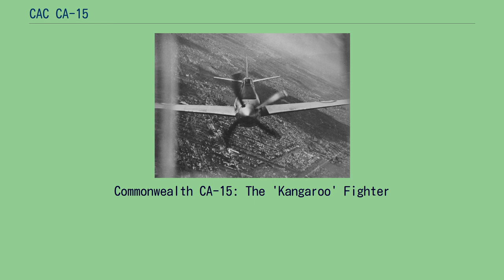CAC CA-15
CAC CA-15 CAC CA-15（非公式にCAC カンガルーとしても知られる）は、オーストラリアのコモンウェルス・エアクラフト社（CAC）が第二次世界大戦中に開発したプロペラ駆動の戦闘機である。
開発が長引いたために戦争終結までに計画は完了せず、ジェット機の出現が間近に迫っていたためにテスト飛行が行われた段階で計画はキャンセルされた。
オーストラリア空軍（RAAF）向けの小型戦闘機ブーメランの速成設計と大量生産というCACとその主任設計技師フレッド・デイヴィッド（Fred David）の成功を受けて1943年にCACは完全に自社設計の迎撃機/爆撃援護機の開発作業を開始した。
CA-15は外観がP-51ライセンス生産品のCA-18 マスタングと似ていた。
だが、CACの設計は米国機を直接基にしたのではなく、性能目標値と機体寸法は大きく異なっていた。
例えばデイヴィッドは鹵獲されたFw 190ヴュルガーの評価に感銘を受けており、マスタングのような戦闘機に使用されている直列液冷エンジンではなく空冷星型エンジン（下記参照）を搭載しようと考えていた。
実際には当時CACがコストのかかる独自設計機の開発よりもマスタングのライセンス生産に傾注していたためにCACの社長ローレンス・ワケットの勧告によりCA-15の開発進捗速度は抑えられていた。
開発の終盤になってCA-15はCA-18を代替する能力を発揮するであろうと信じられていた。
当初CACの設計陣は出力2,300 hp (1,715 kW)のターボチャージャー付きプラット・アンド・ホイットニー R-2800 星型エンジンを使用することを計画していたが、このエンジンの開発が遅延したために入手不可能になったことでロールス・ロイス グリフォン Mk 61 (2,035 hp/1,517 kW)を搭載することに決まった。
試作機用のエンジンはロールス・ロイス社から貸し出された。
このエンジンは量産型では3速スーパーチャージャーを装着することが考えられていた。
J・A・L・アーチャー大尉の操縦でメルボルン上空を飛行するCA-15（アブロ リンカーンの尾部銃塔から撮影） 開発の進捗速度は戦争の終結により更に抑えられ、試作初号機の初飛行は1946年3月4日のことであった。
試作機はRAAFのシリアルナンバー「A62-1001」が与えられ、テストのために空軍に引き渡された。
航空史研究家のダレン・クリック（Darren Crick）によると高度26,400 ft (8,046 m)での測定水平速度448 mph (721 km/h)を記録し、1948年5月25日にJ・A・L・アーチャー（J. A. L. Archer）大尉はメルボルン上空で緩降下中の高度4,000 ft (1,200 m)で502.2 mph (803 km/h)の速度に達したと報告した。
しかし、この時点でジェット機の方が遥かに大きな能力を持つことが明らかであり、それ以上のCA-15が製造されることは無かった。
試作機は1950年に廃棄処分にされ、エンジンはロールス・ロイス社へ返還された。
Commonwealth CA-15: The 'Kangaroo' Fighter